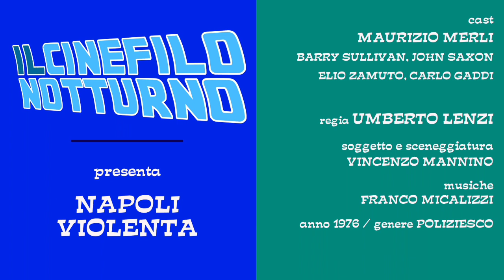NAPOLI VIOLENTA - Maurizio Merli (Umberto Lenzi 1976)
Italia
Anno
1976
Durata
95 min
Rapporto
2,35:1
Genere
poliziesco
Regia
Umberto Lenzi
Soggetto
Vincenzo Mannino
Sceneggiatura
Vincenzo Mannino
Produttore
Fabrizio De Angelis
Casa di produzione
Paneuropean Production Pictures S.r.l.
Distribuzione in italiano
Fida Cinematografica
Fotografia
Sebastiano Celeste, Fausto Zuccoli
Montaggio
Vincenzo Tomassi
Effetti speciali
Gino Vagniluca
Musiche
Franco Micalizzi
Scenografia
Francesco Calabrese
Costumi
Silvana Scandariato
Trucco
Dante Trani
Interpreti e personaggi
Maurizio Merli: commissario Betti
John Saxon: Francesco Capuano
Barry Sullivan: 'O Generale
Elio Zamuto: Franco Casagrande
Silvano Tranquilli: Paolo Gervasi
Maria Grazia Spina: moglie di Gervasi
Massimo Deda: Gennarino
Guido Alberti: questore
Nino Vingelli: don Antonio 'O Polipo
Pino Ferrara: padre di Gennarino
Attilio Duse: maresciallo Antinori
Carlos de Carvalho: appuntato Albini
Giovanni Cianfriglia: Maffei
Franco Odoardi: De Cesare
Pierangelo Civera: brigadiere Battisti
Fulvio Mingozzi: poliziotto Micozzi
Carlo Gaddi: brigadiere Silvestri
Tom Felleghy: commissario a Genova
Gabriella Lepori: vittima rapina
Luciano Rossi: Quasimodo
Vittorio Sancisi: rapitore
Tommaso Palladino: capo estortore
Doppiatori originali
Pino Locchi: commissario Betti
Pino Colizzi: Francesco Capuano
Giuseppe Rinaldi: 'O Generale
Vittoria Febbi: moglie di Gervasi